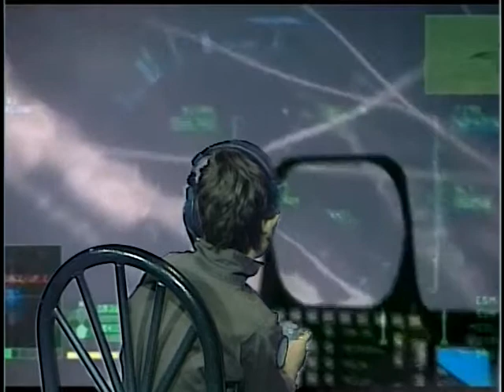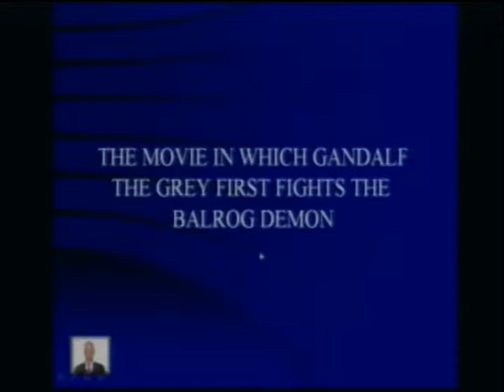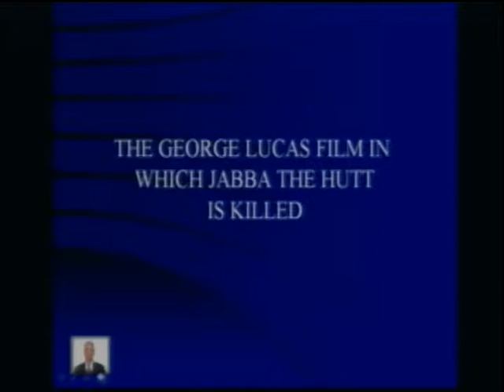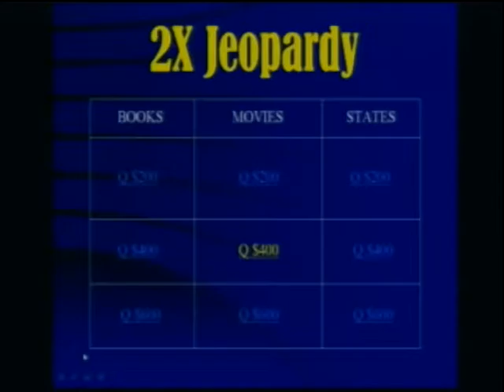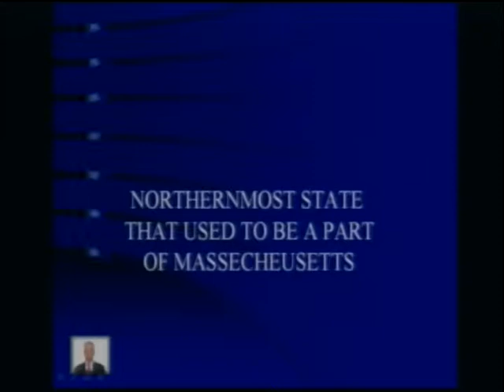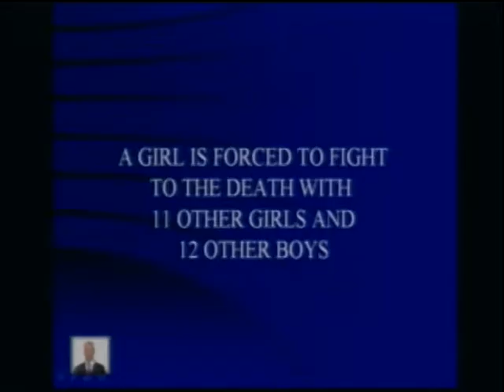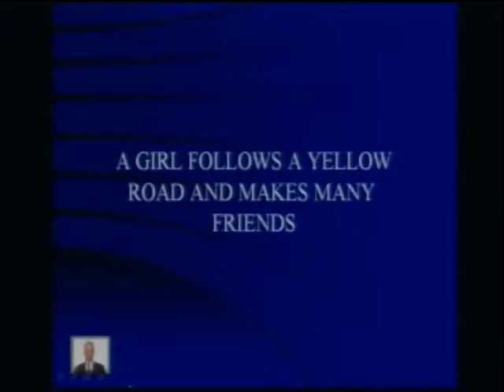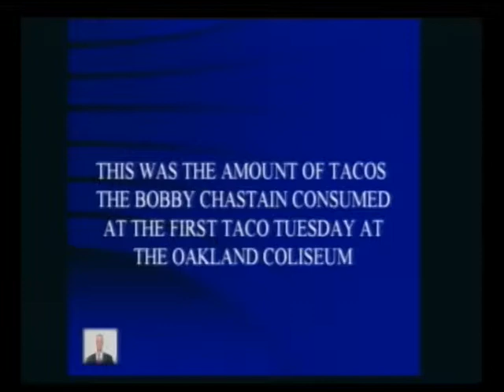KMVT Studio Production camp - June 21, 2013